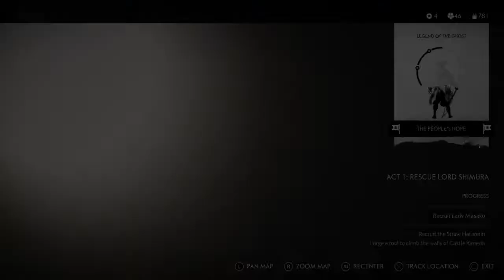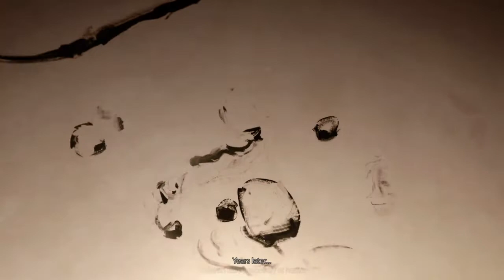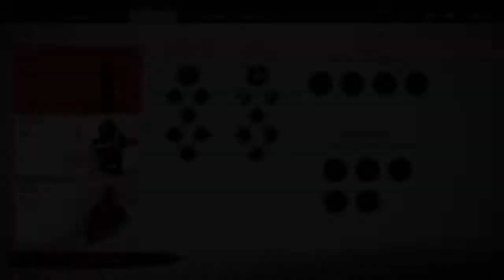Ghost of Tsushima Walkthrough Gameplay 3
rainway, rainway remote, rainway mobile app, rainway pc